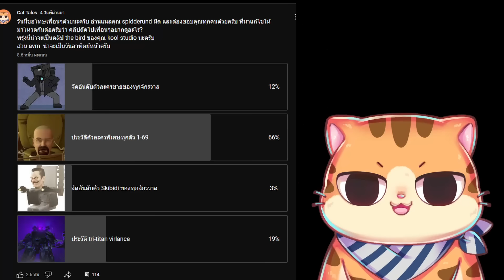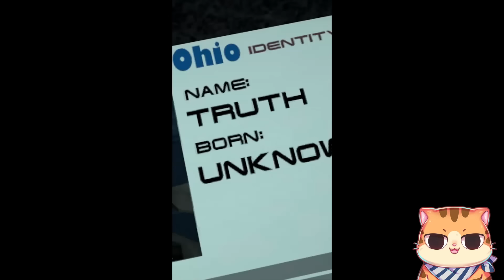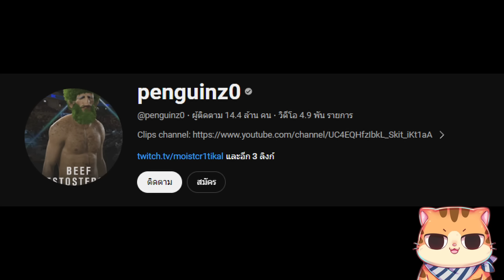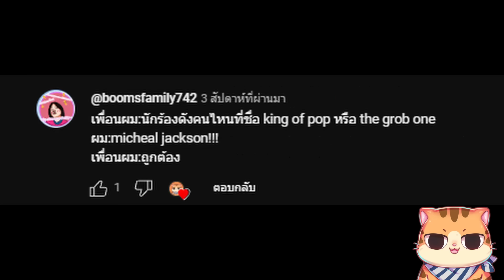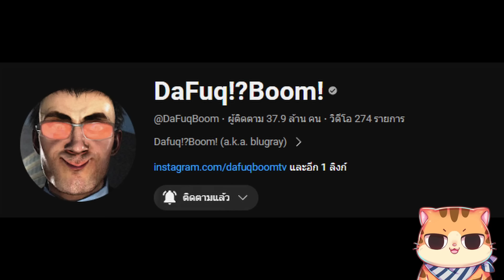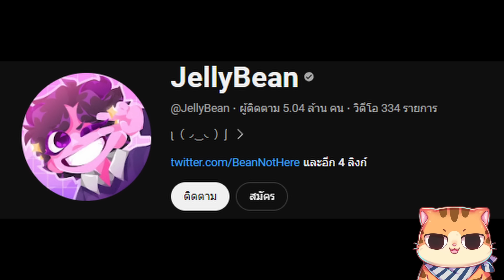ประวัติตัวละครพิเศษตั้งแต่ EP1-69 Skibidi Toilet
จะพยายามลงคลิปให้ทัน 6 โมงเย็นทุกวันนะครับ!